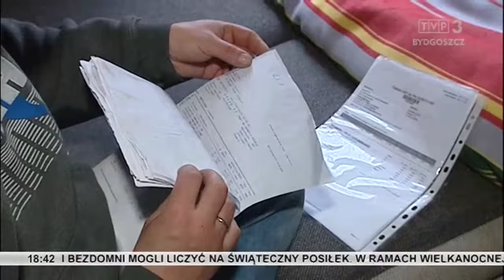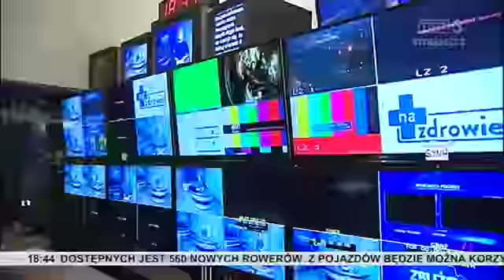Zbliżenia TVP3 Bydgoszcz 2.04.2018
TEMATY DNIA: Jak co roku policjanci apelowali  o ostrożność podczas jazdy przy świątecznych wyjazdach. Już 13 lat od śmierci Jana Pawła II. Dziś Śmigus Dyngus. Wielkanocna akcja "Ciepło serca w słoiku" zaangażowała bydgoszczan do wsparcia podczas Świąt najbardziej potrzebujących. W jednej chwili stracili dach nad głową i poczucie bezpieczeństwa. Startuje wiosenna ramówka TVP 3 Bydgoszcz